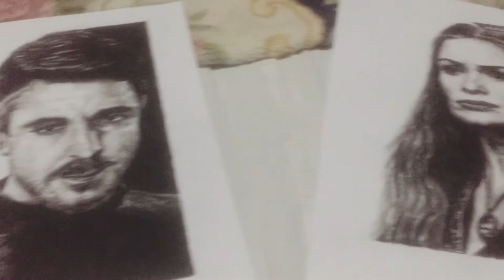Game of Thrones: QUEEN CERSEI | Lena Headey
POWER IS POWER.
-Queen Cersei

-Emiliaclarke "Khaleesi"
-Aidangillen "Lord Baelish"
-Lenaheadey "Queen Cersei"

I'm a fan! Hope ya'll appreciate it. By the way, I am doing portraiture of my favorite casts of Game of Thrones. I am sooooo excited to share it with you guys! Ohhh Yes, I'm addicted too. I feel you.

Follow @hermajestyworks for more, enjoy!

Material Used:
Pencil
Charcoal pencil (soft)
Oslo paper
Eraser
Cotton buds
Ruler

App: InShot
Musician: Jef